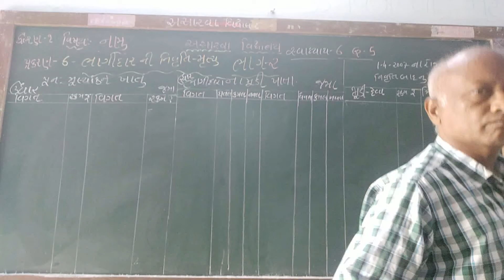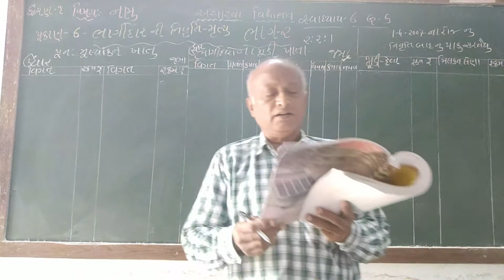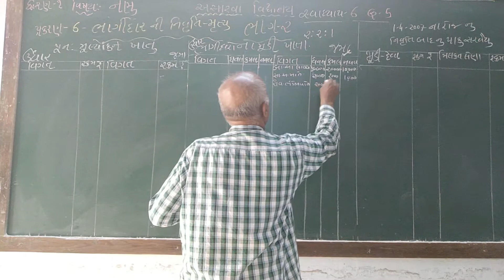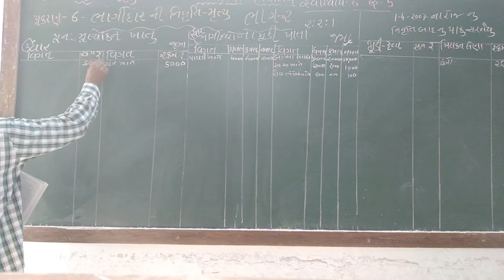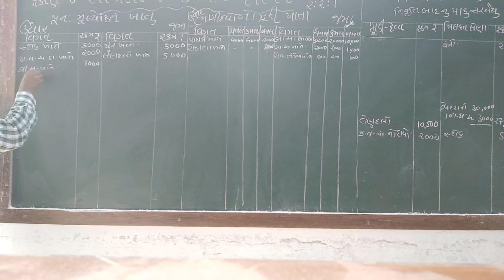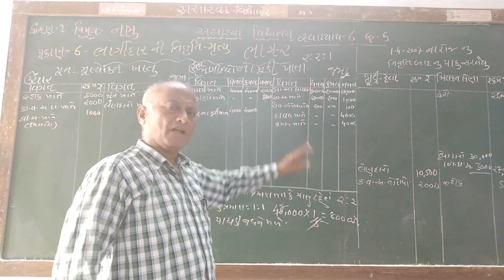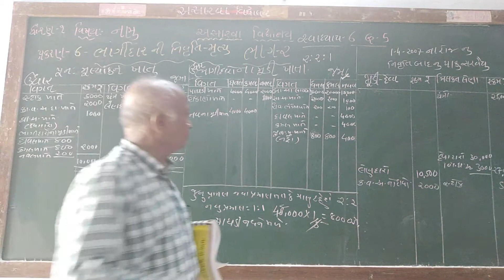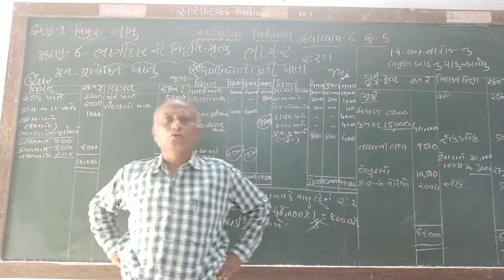શ્રેણી 12 નામાના મૂળતત્વો પ્રકરણ 6 ભાગ 2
ભાગીદાર ની નિવૃત્તિ-મૃત્યુ (ભાગ 2)